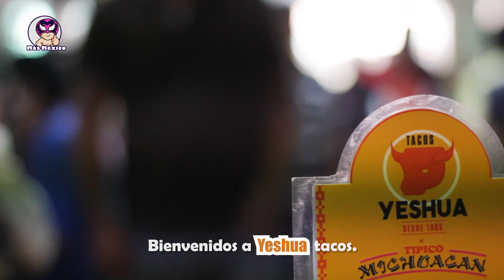Tacos Yeshua los meros meros.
Si te encuentras en el Centro Histórico de la CDMX y estás pensando en comerte unos buenos tacos, porque chilango, en Yeshua Tacos encontrarás los meros meros. Se fundó en 1965 y su especialidad son los tacos de tripa.